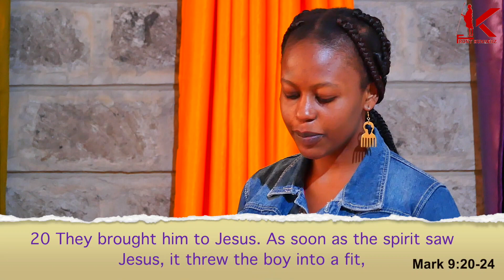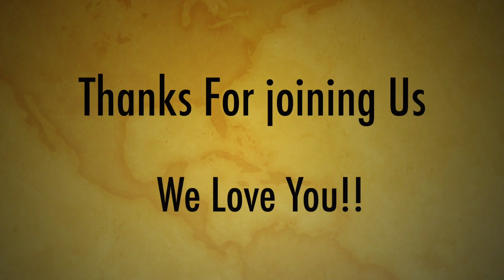Youth Service| Hope and Faith | with Benjamin and Angela | 14th June 2020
Today we talk about Hope and Faith,